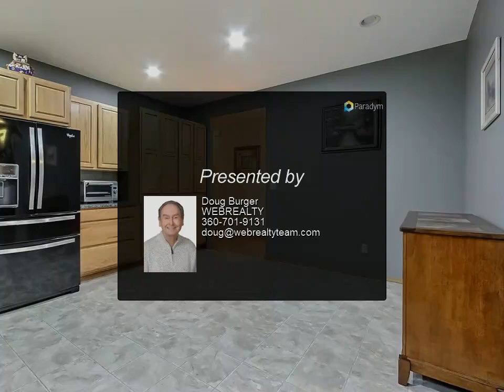WEBREALTY - This is a WOW PROPERTY! Acreage, shop, beautiful home.........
Please enjoy this property video created by WEBREALTY

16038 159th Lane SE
Yelm, WA 98597

Surrounded by trees, this 6.68 acres of peaceful property is stunning! There’s not only a spacious three-bedroom plus den three-car garage rambler but an extra-large shop. Granite counters and an abundance of cabinets set off the beautiful chef’s kitchen. The elegant main living area features crown molding and wall sconces along with a cozy see-through gas fireplace for those cold winter nights, while a heat pump cools those hot summer days. The 5-piece master bath is huge! Outside, the backyard is fully fenced and includes a sprinkler system and a covered patio for year-round entertaining. The shop is unlike anything you’ve probably imagined. It has an extra two-car garage plus 800 square feet of living space, a bonus/rec room, an ATV/lawnmower garage, and tons of storage. The expansive paved driveway provides plenty of parking for those get-togethers that this beautiful home and property ideally suits. This is one of those rare properties so many people have been waiting for.

Doug Burger
WEBREALTY